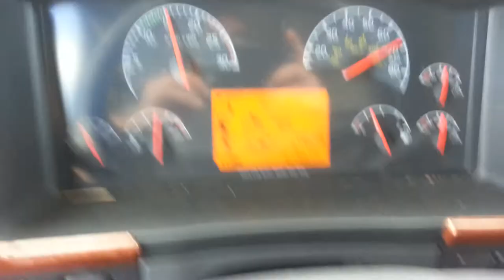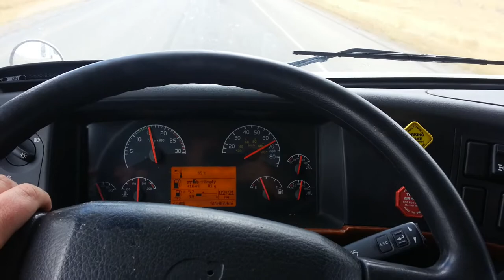Semi Trucks Commercial Registration